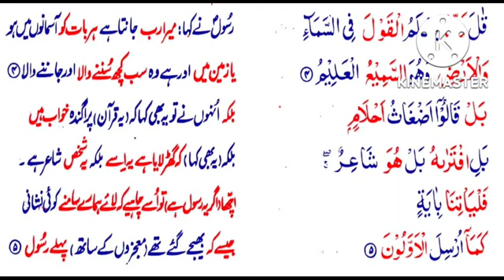S21 Serial. Para17. Surah Al Anbiya Ayat No 4-5.P4 Serial.P5 Serial.